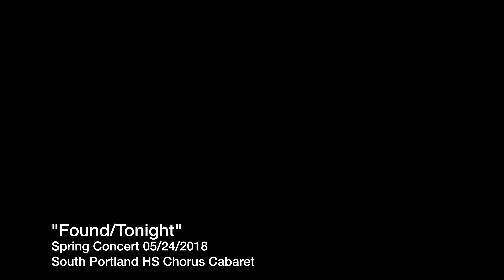SPHS Spring Chorus Concert - "Found/Tonight"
"Found/Tonight" performed by the South Portland HS Chorus Cabaret at the Spring Chorus Concert in South Portland, ME on May 24, 2018